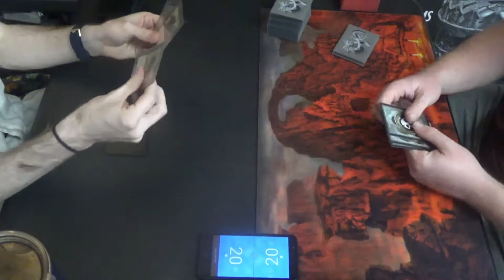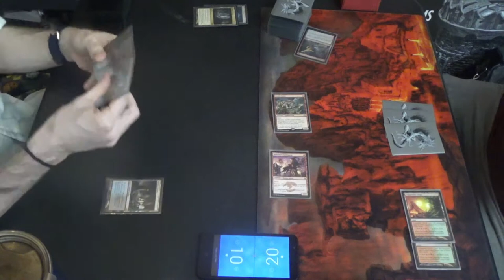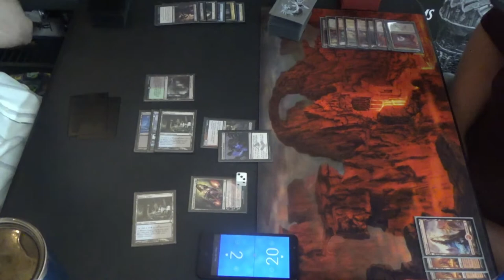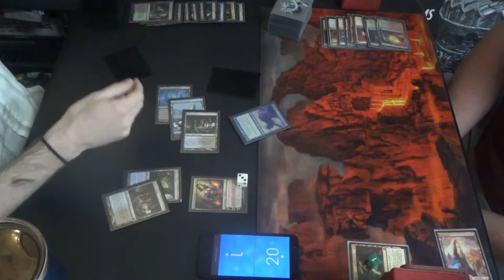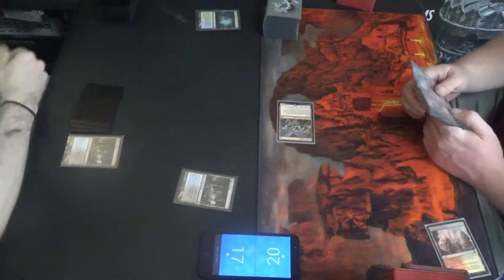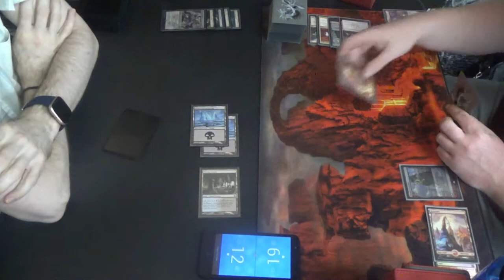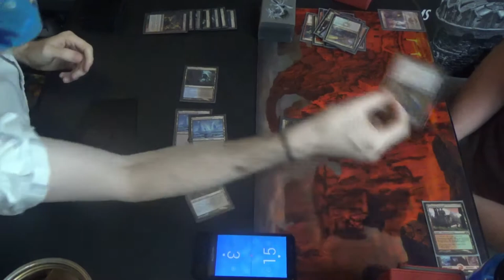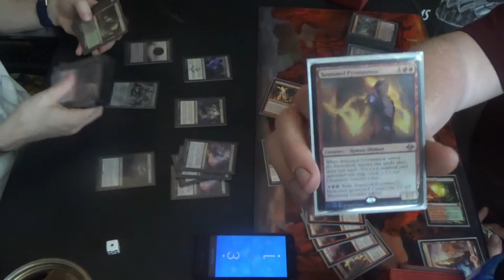Modern MtG — Dimir Undying Elementals vs. Naya Burn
Burn is always going to be favored against a Thoughtseize deck like mine, since I lack any form of lifegain and am too slow to hope to outrace them. Fortunately though, I have looping Fulminator Mages that can let me shred their three-color manabase apart. Of course, a topdeck into a fetchland or the right dual land is all that it takes to get them back into the game.

Clearly, I made a terrible meta call with this homebrew, this rogue deck of mine.

Here's the decklist for my UB Undying Elementals brew:
Creatures (13)
4 Fulminator Mage
4 Mulldrifter
4 Shriekmaw
1 Snapcaster Mage
Enchantment (1)
1 Bitterblossom
Instants (12)
4 Fatal Push
4 Supernatural Stamina
4 Undying Evil
Planeswalkers (3)
1 Jace, the Mind Sculptor
1 Liliana of the Veil
1 Liliana, the Last Hope
Sorceries (8)
4 Inquisition of Kozilek
4 Thoughtseize
Lands (23)
4 Cavern of Souls
1 Creeping Tar Pit
1 Faerie Conclave
4 Misty Rainforest (which should be Polluted Delta)
1 Snow-Covered Island
5 Snow-Covered Swamp
4 Verdant Catacombs (which should include the other black fetchlands in order to play around Pithing Needle effects)
3 Watery Grave
Sideboard (15)
1 Ashiok, Dream Render
1 Ceremonious Rejection
4 Collective Brutality
1 Damnation
1 Flaying Tendrils
1 Narset, Parter of Veils
1 Night of Souls' Betrayal
3 Nihil Spellbomb
1 Phyrexian Arena
1 Steel Sabotage

Thanks to our patrons:
LinkXNess
Mason Smith
Spidizzler